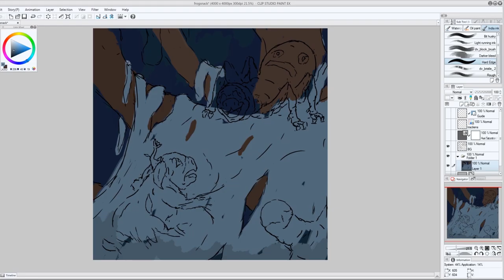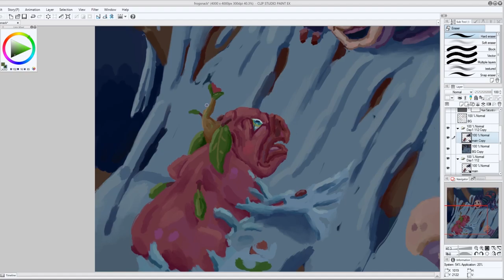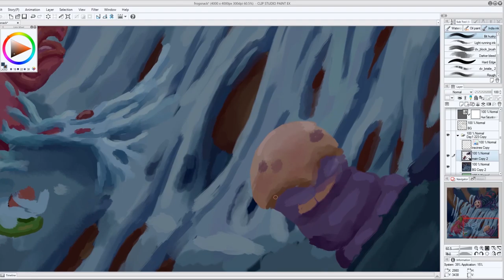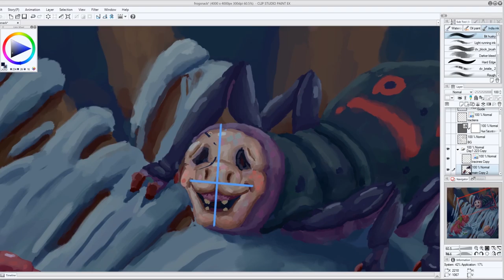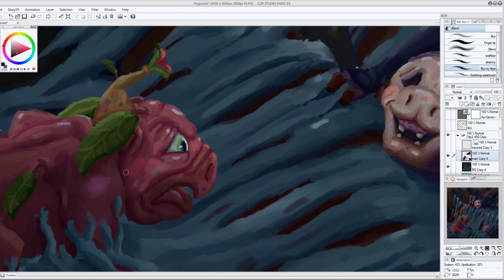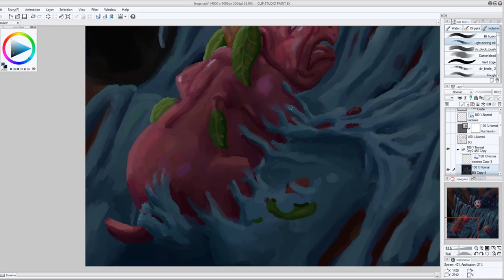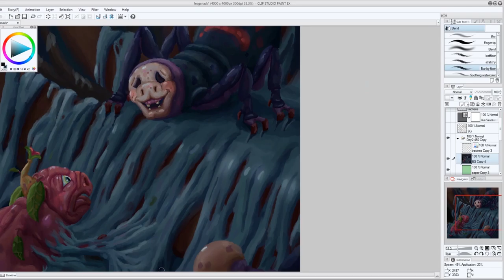Spider Snack Painting Time Lapse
This patient spider is about to enjoy a nice snack. This took about six and half hours to paint. You can find a higher resolution painting of this